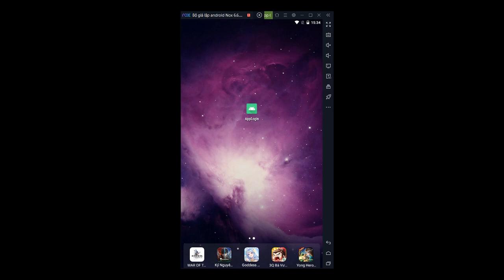Screen Login,Logout Android UI - How to Convert Adobe Xd to Android Studio Tutorial Video Demo